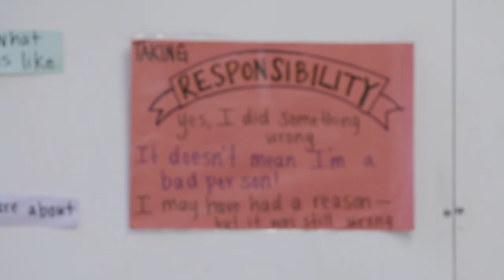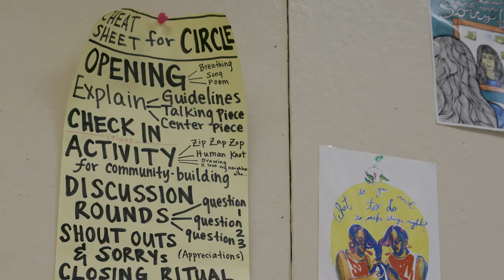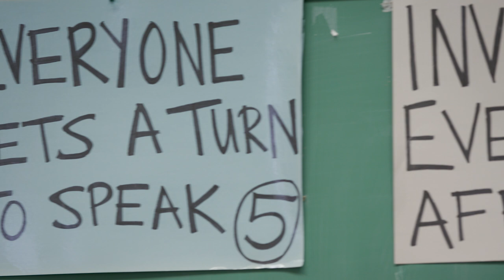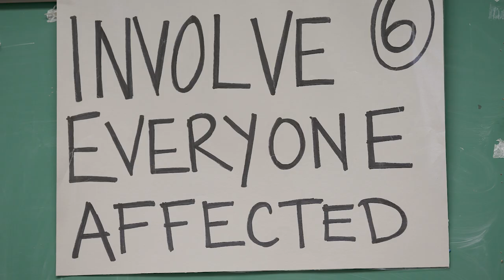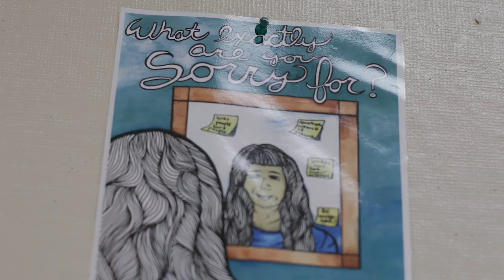Restorative Justice at Oakland's Fremont High